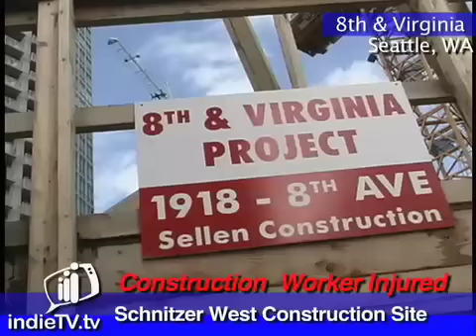Construction Worker Injured in Seattle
Today in downtown Seattle (8th & Virginia) a construction worker was injured when he fell on his head. He was talking with aid workers as he was put in a gurney and raised into an awaiting ambulance. (It was reported later that he had been hit by a sledge hammer before the fall.) Kaywood Hopkins for indieTV.tv